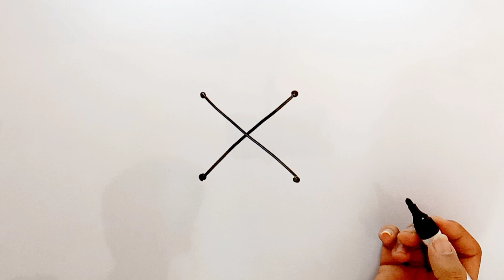XX सुंदर तोता का चित्र कैसे बनाएं | Parrot Picture Drawing From XX | Learn Drawing Online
XX से चित्र कैसे बनाएं | Cute Love Birds Drawing From XX | How To Draw Parrot | Beautiful Number Drawing 😍

Your Queries 👇
XX से चित्र कैसे बनाएं
cute love birds drawing from XX
how to draw parrot
beautiful number drawing
drawing from xx
parrot love birds drawing
how to draw number drawing
number drawing
beautiful parrot love birds
how to draw beautiful drawing
love birds drawing from number
tota ka chitra kaise banaen
beautiful drawing with numbers
chitra kaise banaye
chitra banana kaise shikhe
bahut hi aasan chitra
tota ka aasan chitra
parrot drawing
parrot drawing easy
parrot drawing for beginners

More Video Related To Drawing And Sketches Available On My 2 Youtube Channel 😊

My Others Social Media's Link :
( All Social Media Available Lalit_Gondaliya_777)